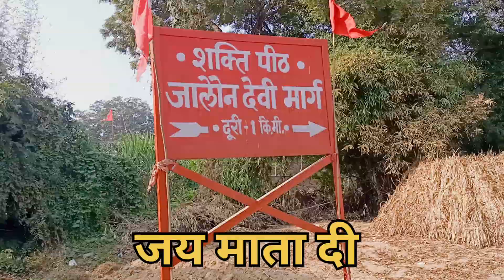jalaun vali mata ka mandir।। jalaun vali maiyan।। जालौन वाली माताजालौन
बुंदेलखंड के कई जिलों में दस्युओं का आतंक रहा है. ये डकैत नवरात्रि पर अपनी आराध्य देवी की पूजा अर्चना भी किया करते थे. डाकुओं से जुड़ा ऐसा ही एक मंदिर जालौन के बीहड़ों में भी मौजूद है. यहां पहले आस्था के आगे डाकू भी सिर झुकाते थे, अब यहां गोलियों की आवाजें नहीं सुनाई देती बल्कि भक्तों के भजन और घंटों की आवाज सुनाई देती है.